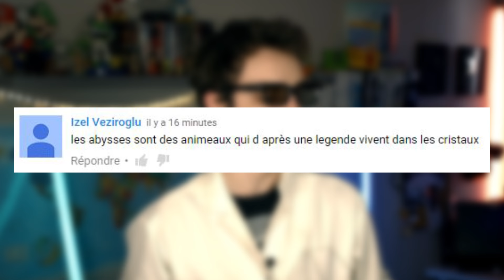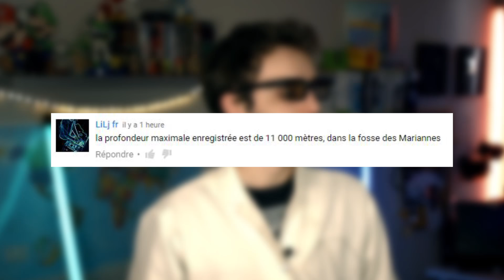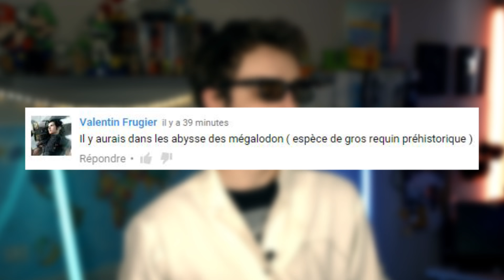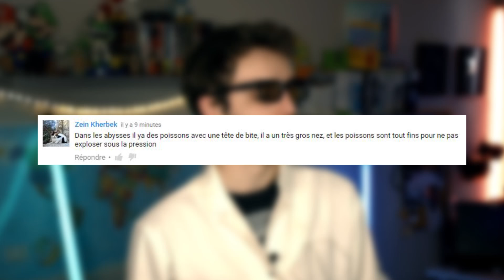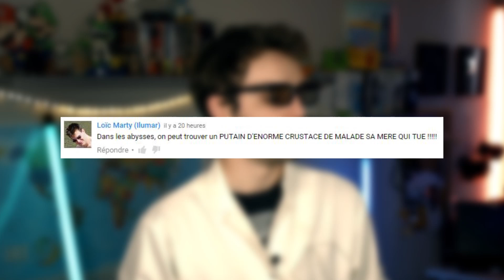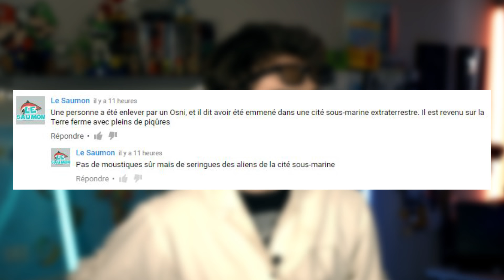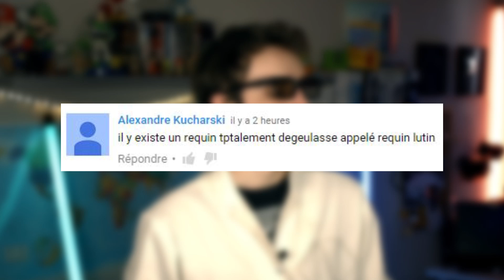UN REQUIN GÉANT DANS LES ABYSSES ? Vrai ou Faux #6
Pour le prochain épisode, dis moi un truc vrai ou faux sur les dinosaures dans les commentaires !

Periscope : DrNozman

(avec vidéo)